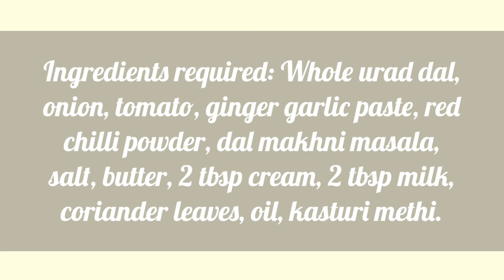ಅನ್ನ ,ಚಪಾತಿ ಎಲ್ಲದಕ್ಕೂ ಹೊಂದುವ ದಾಲ್/Dal Makhani/दाल मखनी/ Super easy hotel style dal makhni.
Ingredients required:
Whole urad dal, onion, tomato, ginger garlic paste, red chilli powder, dal makhni masala, salt, butter, 2 tbsp cream, 2 tbsp milk, coriander leaves, oil, kasturi methi.